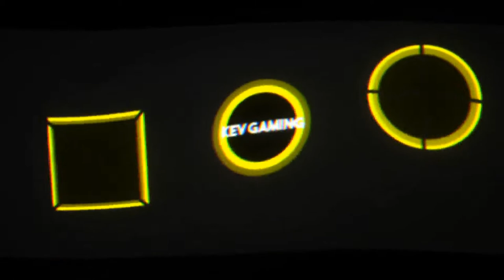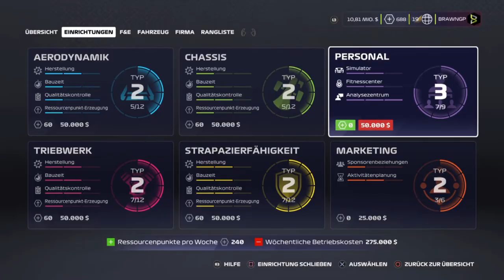F1 2020 My Team Karriere S2R19 #55 USA Training